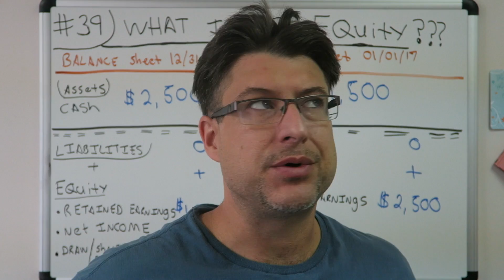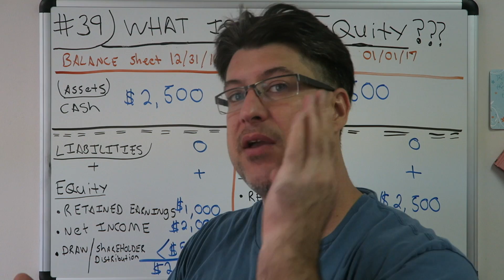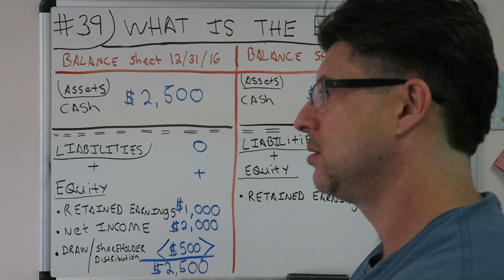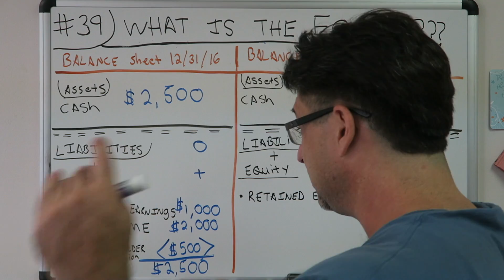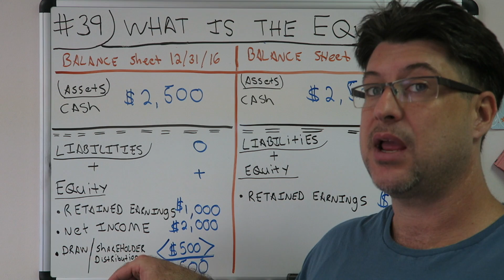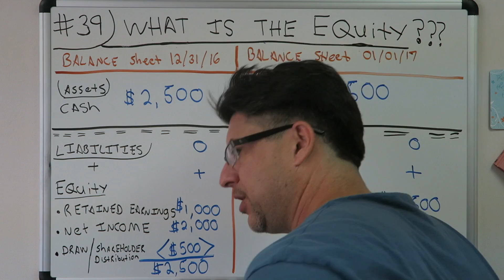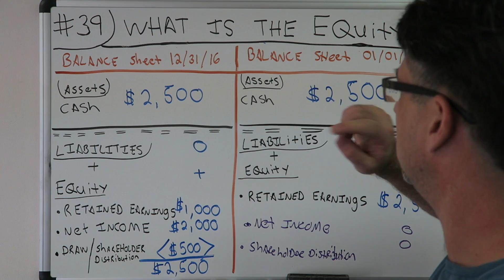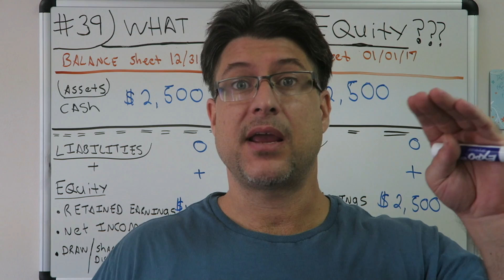Accounting for Beginners #39 / What is the Equity / Balance Sheet / Shareholder Distribution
BEST ACCOUNTING PLAYLIST ON YOUTUBE ! Accounting for Beginners #39 / What is the Equity / Balance Sheet / Shareholder Distribution . I will be attempting to talk about Equity in this video. Going in the same direction as my last 2 Accounting videos, we take Net Income, Retained Earnings, & Shareholder Distributions, and find out the Equity. The easiest way to keeps debits and credits, and Assets = Liabilities + Equity ( Accounting Equation) straight. This is how i passed the CPA Exam to become a licensed CPA in the State of Florida. You can use the information in the video on your first day of Accounting class all the way tho being a CPA. Debits, Credits, Assets, Draw, Expenses, Liabilities, Equity, Revenue. This video has a very basic example and can be used in the most advanced situations. Learn Debits and Credits and the basic accounting equation which is assets = liabilities + equity. This will also help with the income statement which is Revenues - Expenses. I hope you enjoy the video. In this video i go over journal entries. Get your tips here in this accounting for beginners video. There is also information on the balance sheet here in this video. I also go over Accounts Receivable, Accounts Payable, Depreciation, Accumulated Depreciation, Putting Assets on the books, Fifo and Lifo Inventory Valuation, and so much more in this series for beginners.